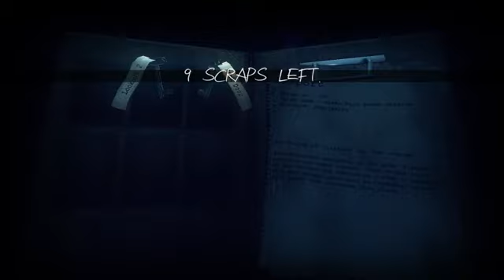Let's Play "Haunt- The real Slender Game" (3) - Es geht Vorwärts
Und die nächsten Seiten fliegen in unser Sammelalbum. Desweitern hoffen wir endlich auf einen Schreck-Moment